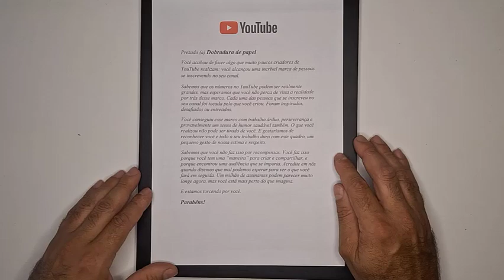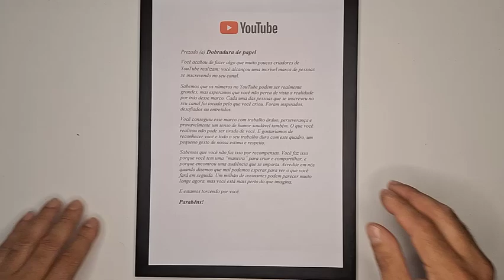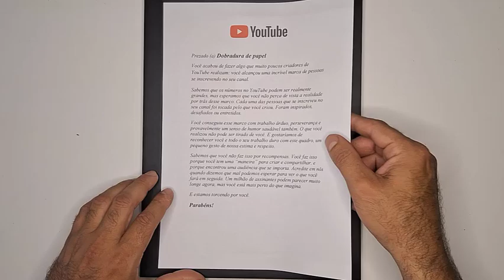Placa de 1000 inscritos? Existe?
Para comemorar o incrível marco de 1000 inscritos.